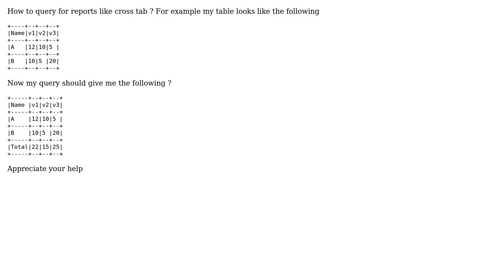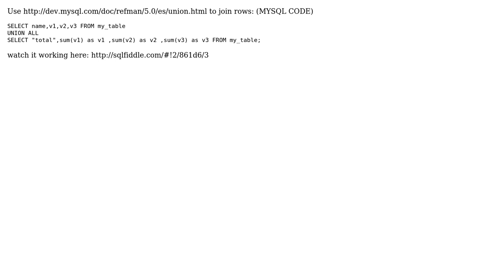Generating cross tab reports im oracle? (2 Solutions!!)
Generating cross tab reports im oracle?

With thanks & praise to God, and with thanks to the many people who have made this project possible! | Content (except music & images) licensed under CC BY-SA | Music | Images & others | With thanks to user user2951828 user Melon user Krishna and the Stack Exchange Network Trademarks are property of their respective owners. You are responsible for your own actions.